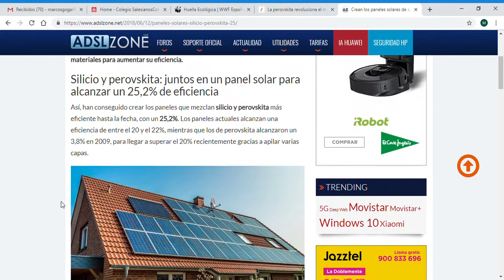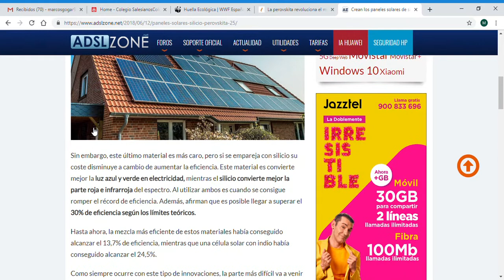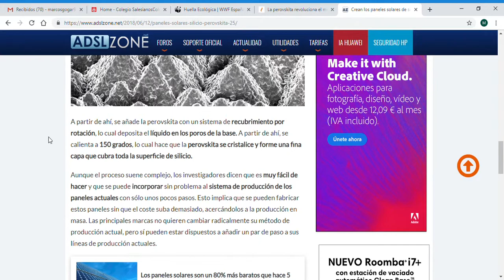Nuevos semiconductores fotovoltaicos - perovskita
En el siguiente vídeo, Marcos Gómez, estudiante de 1º curso del Ciclo formativo de grado superior de Eficiencia energética y energía solar térmica de Salesianos Carabanchel, profundiza en el análisis de la perovskita como semiconductor de futuro para el sector fotovoltaico. En concreto, indica que hibridar células de silicio con el antedicho compuesto químico, puede incrementar la eficiencia de la célula fotovoltaica hasta incrementar su rendimiento hasta un 25% real (30% teórico). Dicho incremento se centra en las óptimas respuestas a las distintas longitudes de onda de la radiación solar que reciben dichos semiconductores, que aunando sus efectos consiguen mayor eficiencia. Eso sí, no son todos ventajas: existen dificultades constructivas, que son verdaderos retos en los cuales la ingeniería ya está trabajando. Esperamos que el vídeos os sea de utilidad para todos. Un fuerte abrazo.